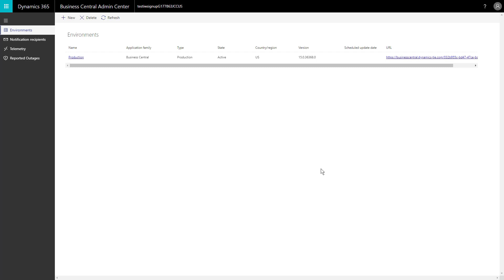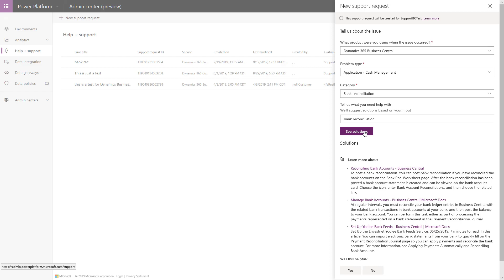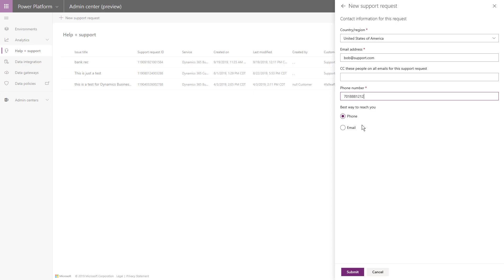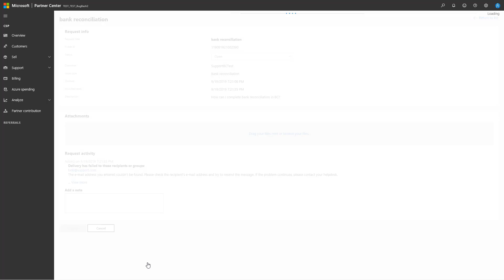How to submit a support request in Dynamics 365 Business Central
This video demonstrates how to quickly get help submitting a support request using Business Central when you experience issues.

Microsoft Dynamics 365 Business Central is an all-in-one business management solution that helps companies connect their financials, sales, service, and operations to streamline business processes, improve customer interactions and make better decisions.